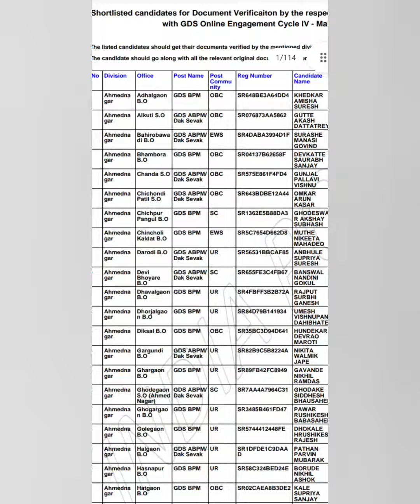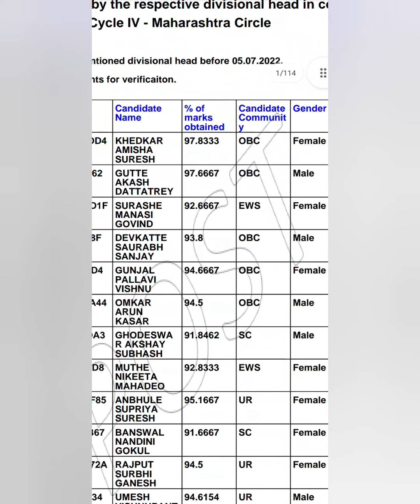पोस्ट ऑफिस भरती 2022 निकाल जाहीर, post office maharashtra gds result.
post office result maharashtra 2022.